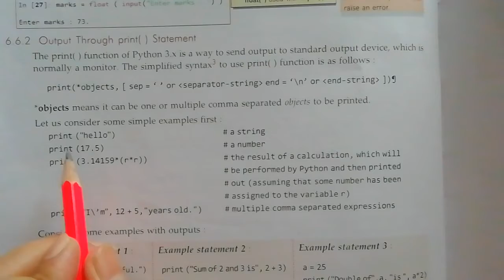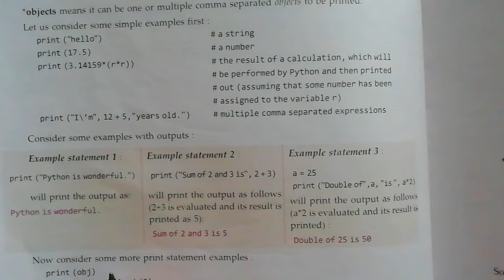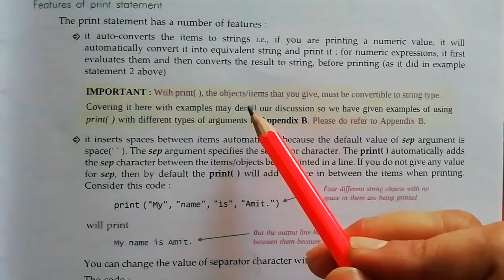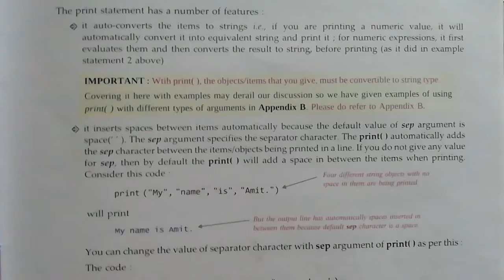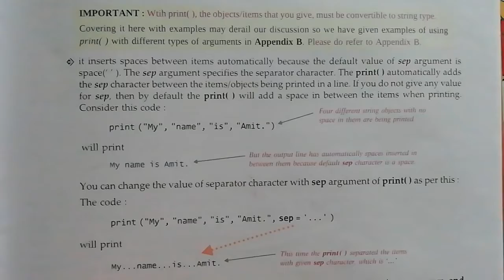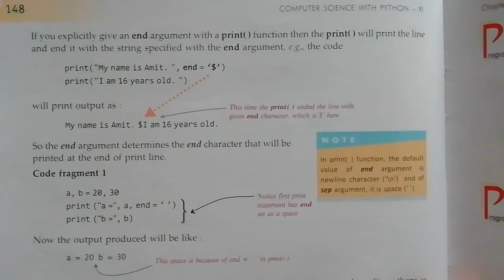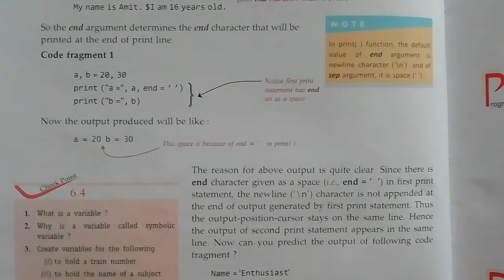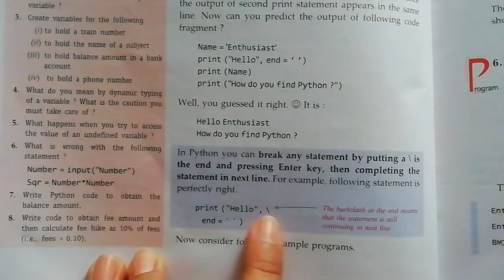Cbse#class11th#ch6#Python fundamental topic output through print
Subject :Computer science with python
Ch 6:Python Fundamental
Topic :output through print ()

Date:26/10/2020

Rupali